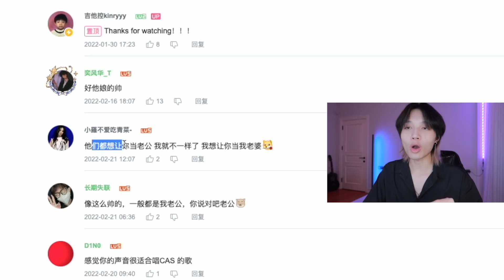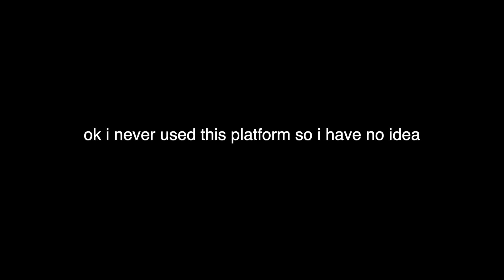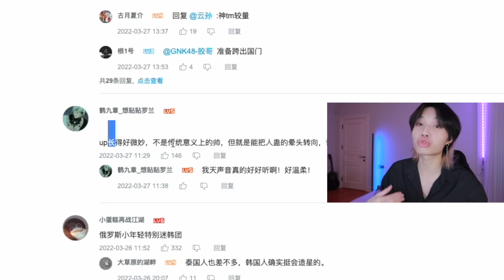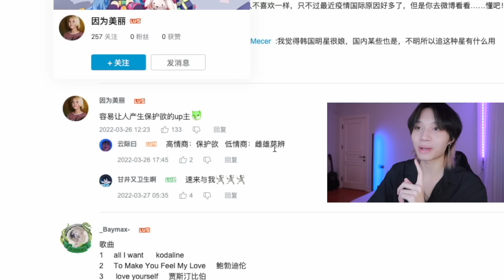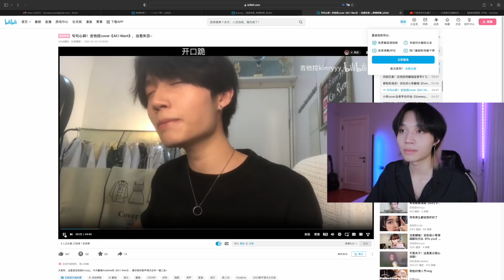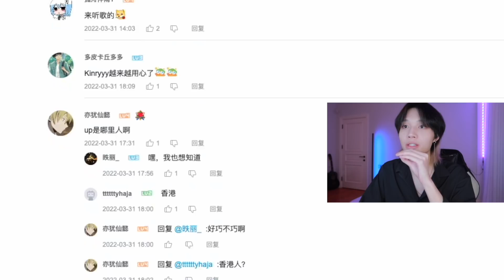reading chinese comments after going viral in china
me reading comments from another platform in china after going viral (no)